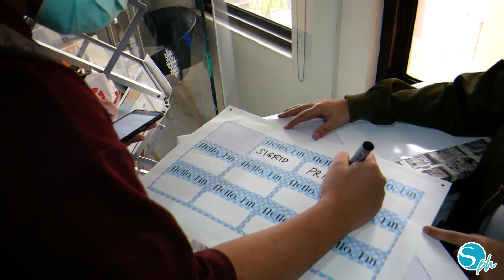Silhouette PH Craft Meet 2023